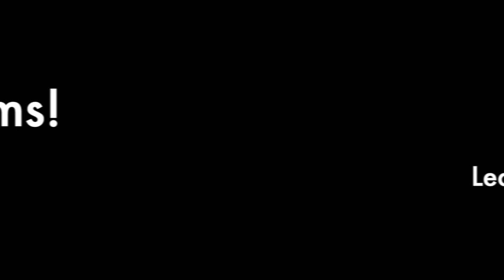Fashion Nova Pants Try On | High Waisted Tights and Black Pants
Hi Emme Gems,
Here is another video of some of my finds on the Fashion Nova website. Let's just say I am a bit of a fan of what they have to offer on the website. I purchased several tights and pants from Fashion Nova and I thought I would show you guys what they looked like on someone of my shape and size. They offer a wide range of pants and tight options but I got their high waisted tights in several different colors and I also got four different types of pants (all in black). Hopefully you can see the variety they offer even in just one color. Below, is list describing the items I got (I'm not sure of their exact names; it's been a while) and their pros and cons.

1.High Waisted Tights (in an assortment of colors) One size fits all
  Pros: extremely comfortable; very forgiving (will smooth out lumps     and bumps); many colors to choose from; thick; very stretchy

  Cons: They constantly slide down on me. I have to keep pulling them up (this may be due to my waist to hip ratio)

2.High waisted printed wide legged pants
   Pro: Perfect; comfortable; flattering; long enough for tall girls; short girls will need a little heel to keep the pants from dragging

   Con: NONE; I love these pants!

3.High Waisted Tuxedo Skinnies
   Pro: Snug, cinches in at the waist
   Con: Not much stretch

4.Pleather jean pants
   Pro: very sexy, hugs the bum nicely, with a plumping and lifting effect.
   Con: Prone to rolling and folding while on.

5.Semi High Waisted Pleather Tights
   Pros: Beautiful and comfortable; looks very flattering on the bum and thighs.

   Cons: Thin; Elastic waist band cuts in just below the waist and can put emphasis on the lower pouch area; everything will show in these pants! They are cute but may need to be paired mostly with oversized shirts.

- Wear One Dress 24 Different ways!
- Shirts to Skirts in Seconds NO SEW!!

Follow me for more fun and cool new ideas!